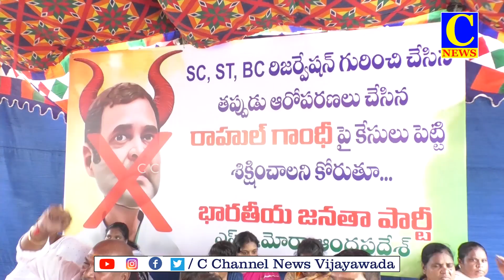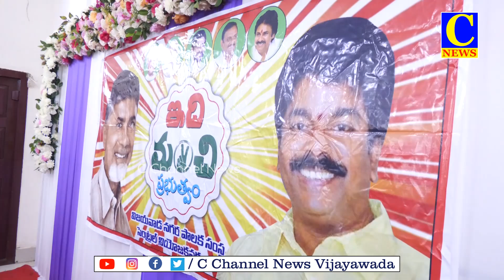21-09-2024 EVENING NEWS PART 1